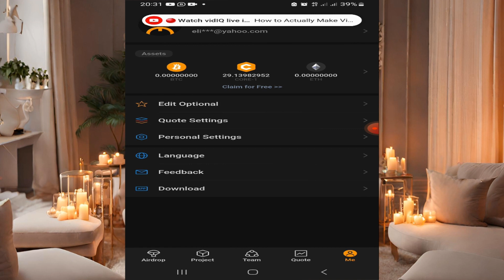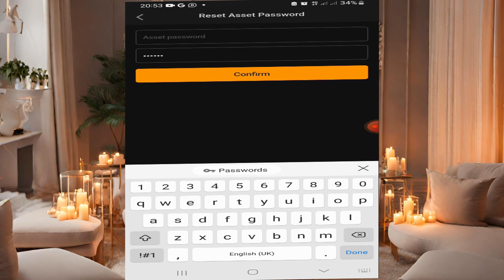Satoshi Wallet: Creating Your Assets Password Tutorial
Learn how to set up the assets password on your Satoshi wallet with this step-by-step guide. Ensuring the security of your digital assets is paramount, and setting a strong assets password adds an extra layer of protection to your funds. Follow along as we walk you through the process, from accessing your Satoshi wallet to creating a robust assets password that safeguards your cryptocurrencies. Protect your investments today!